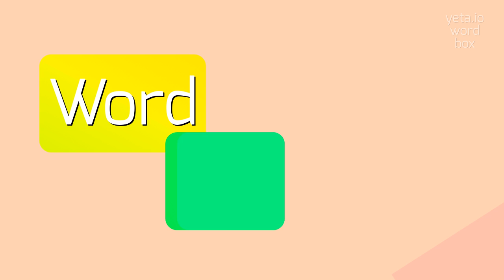How to say "electrotype"! (High Quality Voices)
Watch in this video how to say and pronounce "electrotype"!